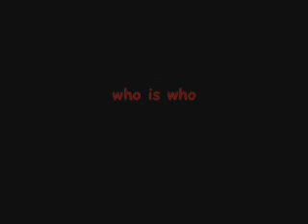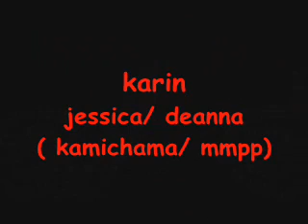jessica goes tiger basket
this was going to help my sis but she did not want it so

to you

story :
mary(hannon) and joe(hannons boyfriend)
are going to have a baby when the truck stop by a barn so she has the baby in the barn,and...